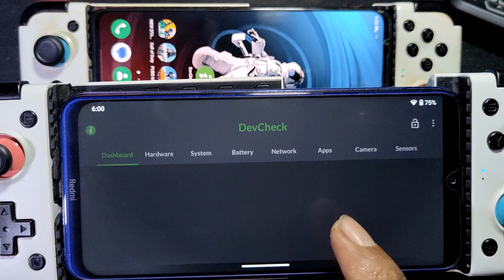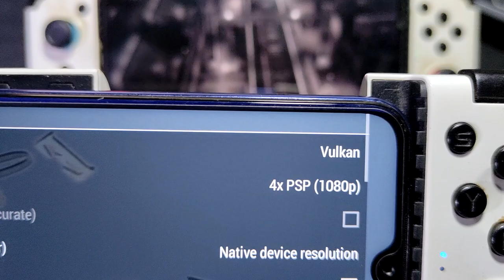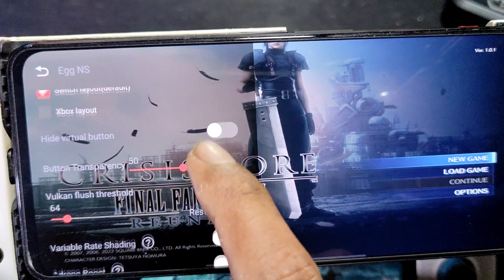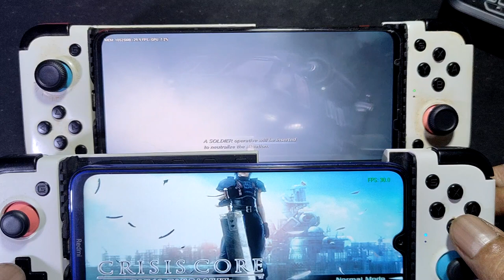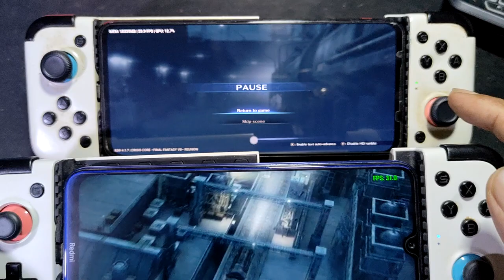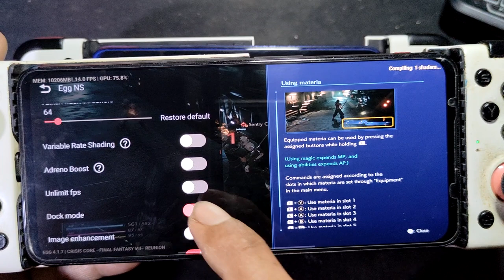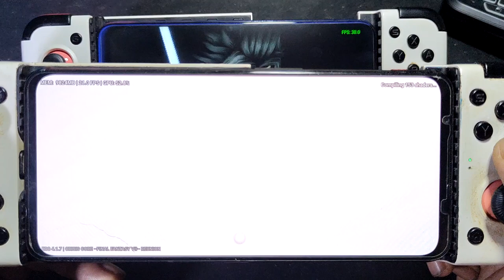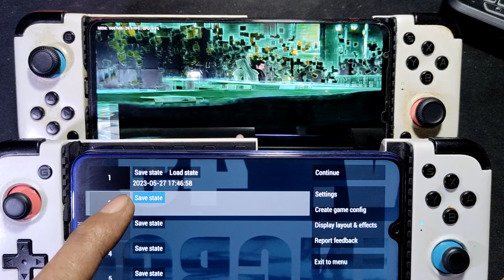FINAL FANTASY VII CRISIS CORE using egg NS 4.1.7 | 8 Gen 1 vs SD 665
device info
Redmi Note 8 = SD 665 = 4/64gb + 4gb vram

Red Magic 7 = SD 8 Gen 1 = 18/256gb + 6gb vram
rom = stock

ppsspp = or from google play store